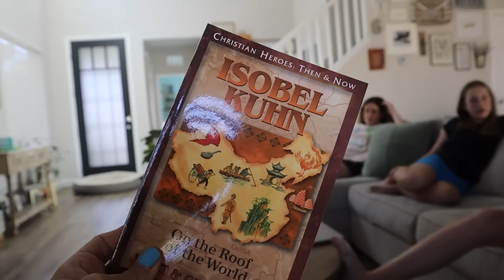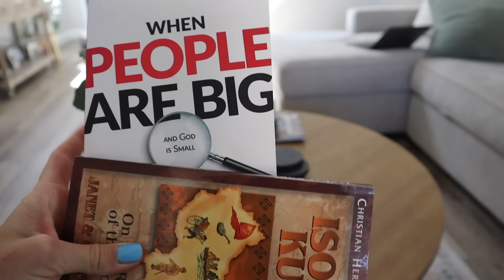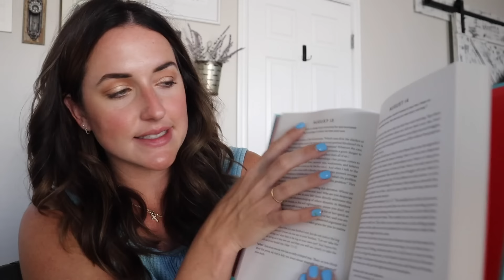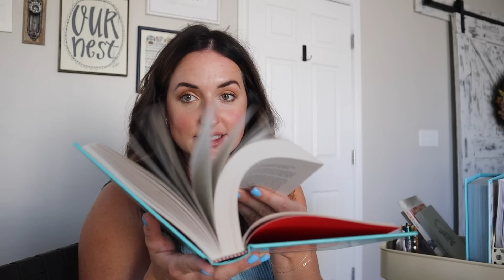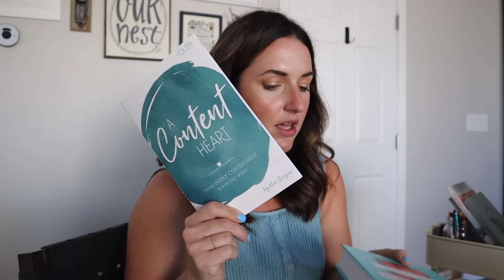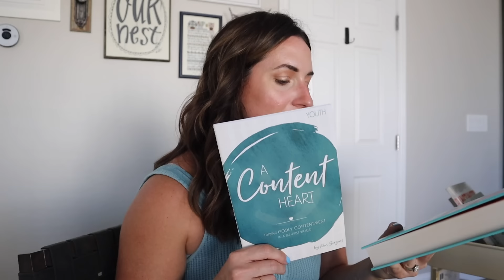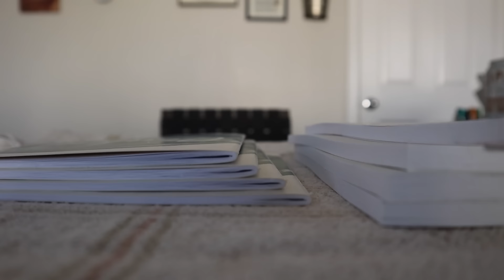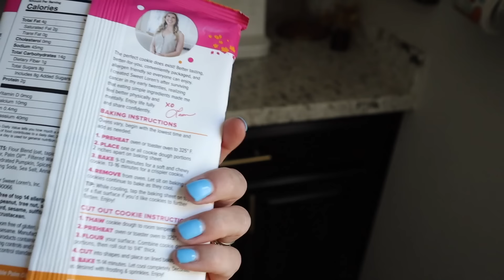LAST ✨DITL||UPDATES+SKINCARE TIPS FOR 35+||FALL FINDS||VLOG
USE CODE:ASHLEE4

FREE PEOPLE CLOTHES: linked on products of this video

TEEN MORNING devotional

MORNING BOOK WE’VE BEEN READING

7181 N Hualapai way ste 130 #78